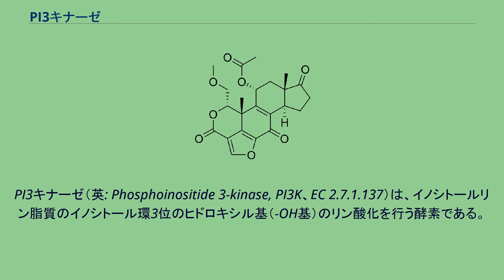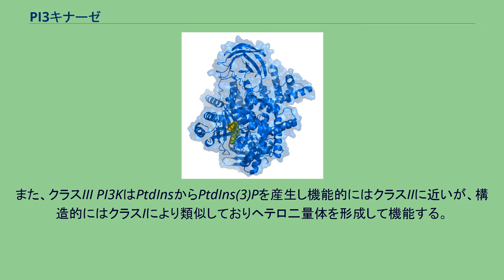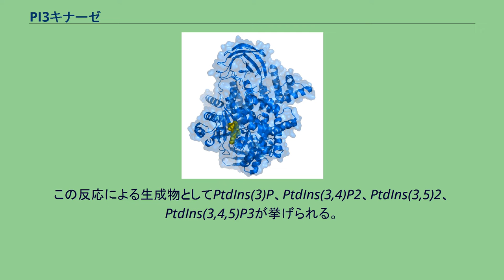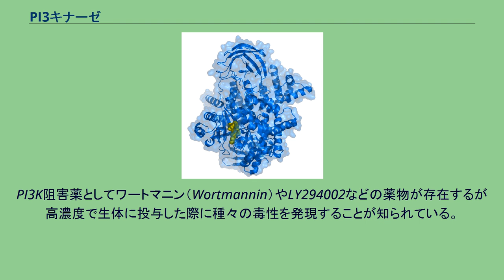PI3キナーゼ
PI3キナーゼ（英: Phosphoinositide 3-kinase, PI3K、EC 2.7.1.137）は、イノシトールリン脂質のイノシトール環3位のヒドロキシル基（-OH基）のリン酸化を行う酵素である。
イノシトールリン脂質は真核生物の細胞膜を構成する成分の一つであり、PI3Kをはじめとしたキナーゼ（リン酸化酵素）の触媒作用を受けてホスファチジルイノシトール-3,4,5-三リン酸 PtdIns(3,4,5)P3となり、プロテインキナーゼB（PKB）/Aktを活性化する。
このシグナル伝達経路はPI3キナーゼ-Akt経路と呼ばれ、様々な生理作用の発現に関与する。
特にインスリンの分泌促進に深く関与することから、新たな糖尿病薬の開発が示唆されている。
PI3キナーゼは構造によりクラスI・クラスIIおよびクラスIIIの3つのクラスに分類される。
クラスI PI3Kはヘテロ二量体であり、シグナル伝達において重要な役割を果たす。
これらはアミノ酸配列の相同性からクラスIAとクラスIBにさらに分けられる。
クラスIAは p110α、β およびδからなり、調節サブユニットであるp85α、p55α、p50α、p85βおよびp55γと結合している。
これらの調節サブユニットのうちp85αの発現が最も高い。
p85α、p55α、p50αは同一遺伝子（Pik3r1）のスプライシングバリアントであり、p85βとp55γはそれぞれPik3r2およびPik3r3遺伝子に由来する。
クラスIAはPKBの活性化に関与している。
一方、クラスIB PI3Kであるp110γは哺乳類においてのみ発現が見られ、Gタンパク質のβγサブユニットやp101によってその機能を調節される。
クラスIBのPI3キナーゼは主にGタンパク質共役受容体（GPCR）からの刺激により活性化され、PtdIns(3,4)P2のリン酸化により産生されたPtdIns(3,4,5)P3は細胞内情報伝達機構においてセカンドメッセンジャーとして機能する。
クラスIIにはα、βおよびγの4つが存在するが、いずれも調節サブユニットを有さず単量体で酵素活性を示す。
クラスIと比較してPtdInsとPtdIns(4)Pに対する基質特異性が高い。
クラスIIの機能や活性化機構についてはまだ議論の余地がある。
また、クラスIII PI3KはPtdInsからPtdIns(3)Pを産生し機能的にはクラスIIに近いが、構造的にはクラスIにより類似しておりヘテロ二量体を形成して機能する。
クラスIII PI3Kはタンパク質輸送などに関与している。
細胞に何らかの刺激が入るとTyr-X-X-Met（YXXM、X=任意のアミノ酸）モチーフを有する分子に対して調節サブユニットであるp85がSH2ドメインを介して結合する。
調節サブユニットは2つのプロリンに富んだ領域（PRMモチーフ）を有しており、p110との結合に関与している。
活性化したPI3Kは細胞膜においてPtdIns(3,4,5)P3を産生する反応に関与するが、PKBを活性化する経路にはPtdIns(3,4,5)P3がPKBを活性化する直接的な経路と間接的経路が存在する。
間接的経路においてはPtdIns(3,4,5)P3がPDK1（3-phosphoinositide-dependent protein kinase-1）と呼ばれるプロテインキナーゼをリクルートし、PKBのリン酸化を行う。
さらにPDK2によるPKBのカルボキシル基側末端側ドメインのリン酸化も行われ、PKBは細胞膜から遊離する。
PI3Kの機能はイノシトールリン脂質をリン酸化することにより、3位がリン酸化されたホスファチジルイノシトールを生成する反応を触媒することである。
この反応による生成物としてPtdIns(3)P、PtdIns(3,4)P2、PtdIns(3,5)2、PtdIns(3,4,5)P3が挙げられる。
PI3Kの活性化はその下流にある分子を介して細胞分化・増殖や代謝、細胞遊走、細胞骨格の再構築など多様な生物活性を引き起こすことが知られている。
インスリン受容体により活性化されたPI3Kは特に細胞へのグルコースの取り込みやタンパク質およびグリコーゲンの合成に関与している。
PtdIns(3,4,5)P3をはじめとしたPI3K産物はPKBやプロテインキナーゼδ1などのプレクストリン相同ドメイン（PHドメイン）、PXドメイン、FYVEドメインなどの配列を持つ...